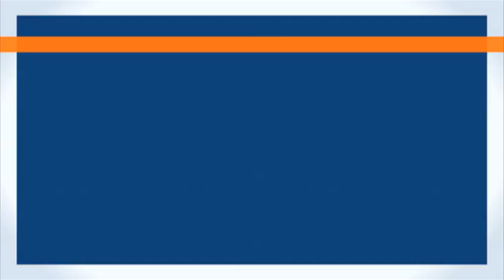OSRAM LedStixx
The new OSRAM LEDstixx offer discerning design devotees a striking and decorative form of LED lighting. Measuring some 22 cm in length, the rounded silver light stick has four LEDs along its lateral side, lending it the look of a gleaming magic wand. With a multitude of different mounting options, it can conjure a glow around all those features that are crying out for accentuation. Sideboards, vases, a favourite picture on the living-room wall or a romantic table-for-two, whatever the application, the innovative light-emitting diodes of the LEDstixx always cast the right light in the right direction.